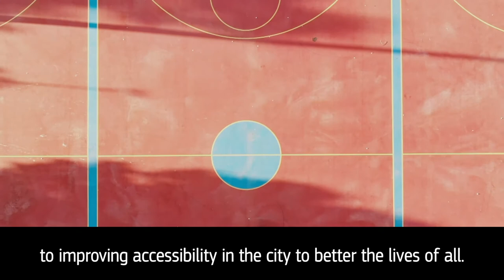2021 Access City Award Special Mention Komotini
The Special Mention Award for Accessibility as an Opportunity for the Whole City was awarded to Komotini, Greece.

Komotini’s inclusive approach to all its citizens has included:
A new community centre run by and for people with disabilities.
After school programmes for children with intellectual disabilities.
20km of walkways now accessible to all.
47 out of 60 playgrounds now accessible to all.